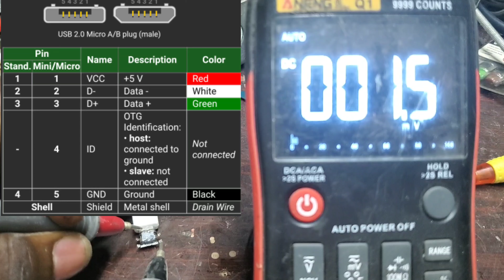Men koman pou reparer téléphone ou [eep power]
Nan Videyo sa a mwen vin montrew koman pouw repare yon telephone sanw pa depanse yon goude🤗

Men koman pou reparer téléphone,Koman repare téléphone,Téléphone,Remplacement micro usb n'importe quel téléphone,5 meilleurs téléphone,Comment reparer téléphone,Batri téléphone,Koman repare telefon,Téléfon,Phone repair,Digicel téléfon peyi,Enstale sou telefòn ou,Réseau telefòn,Koman pou byen sèvi ak telefòn ou,Kreye chanèl youtube sou telefòn,Koman pou telefòn ou kenbe Chaje,Chaje telefon ou,Batri telefòn,Batri,Eep power,Videyo telefòn,Repare batri telefone